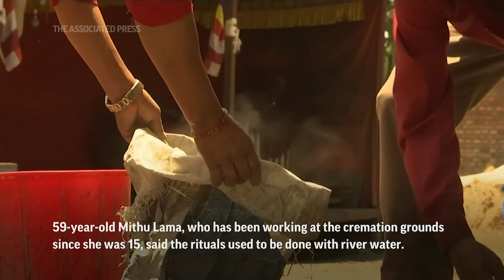神聖河流，尼泊爾的巴格馬提河（ Bagmati River）（AP）